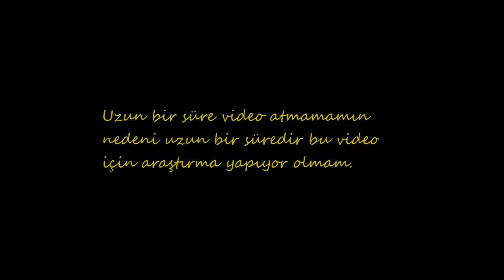Minecraft'ta Entity 303?!! AŞIRI GARİP VE KORKUNÇ OLAY!!!!! | Minecraft Gizemleri #2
Minecraft'ın korkunç bir sırrı var...